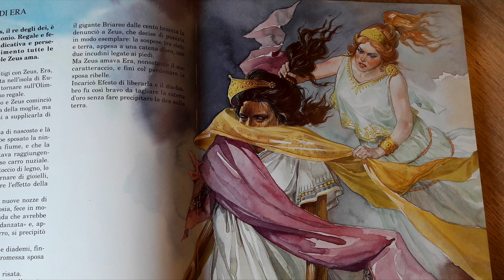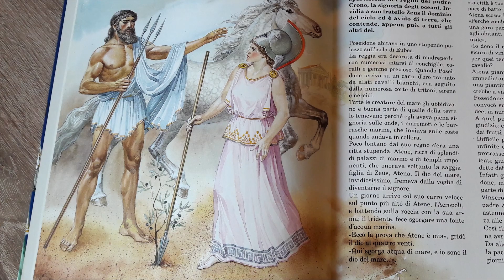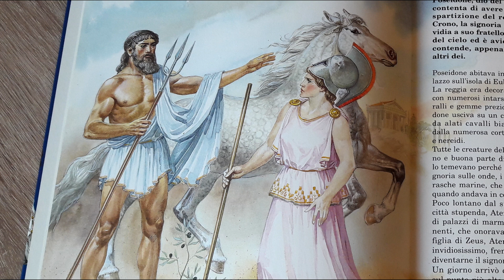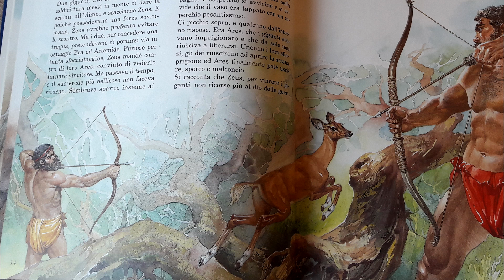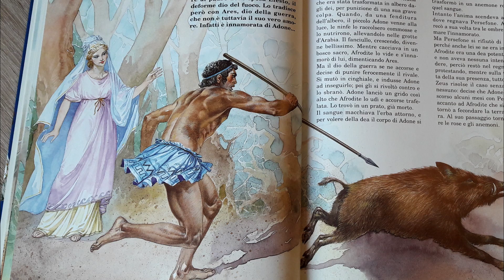Amore e psiche e altre storie di Dei - Miti Greci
5 miti greci:
La gelosia di Era
Così nacque l'ulivo
Psiche soffre per amore
Ares contro i giganti
Gli amori di Afrodite